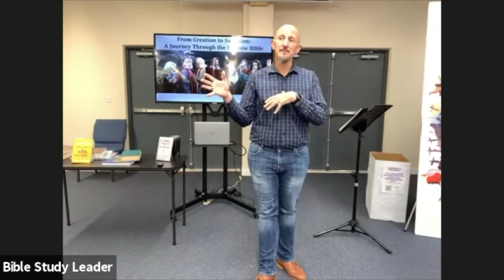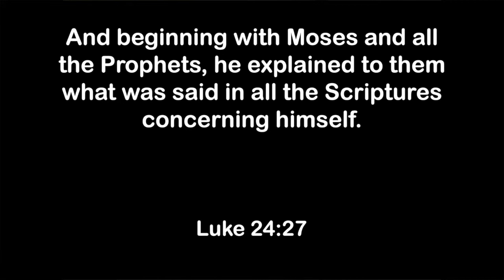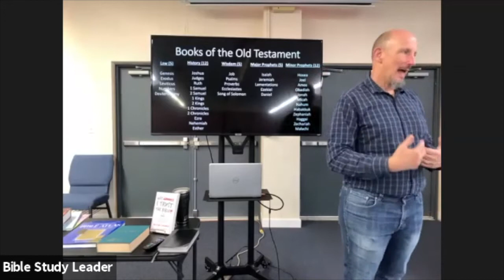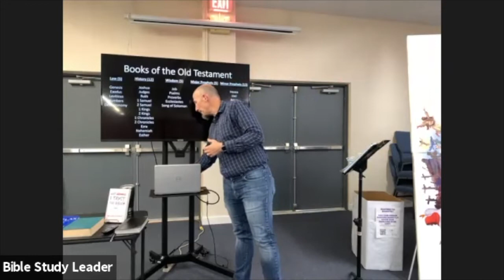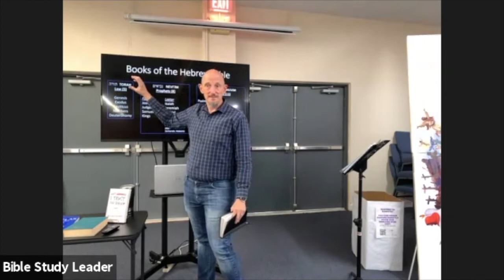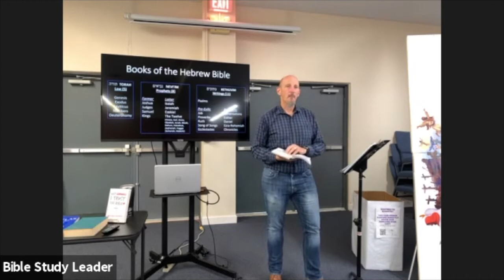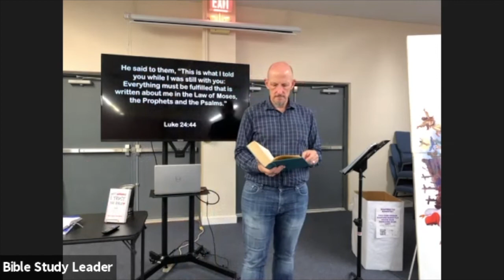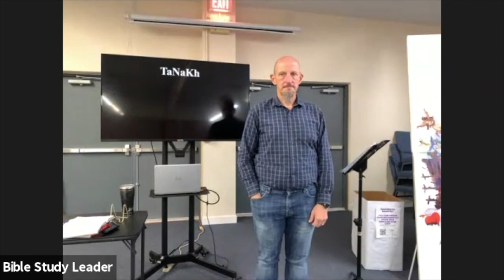"Journey Through the Hebrew Bible" Session 1